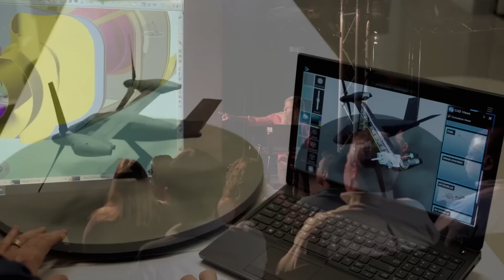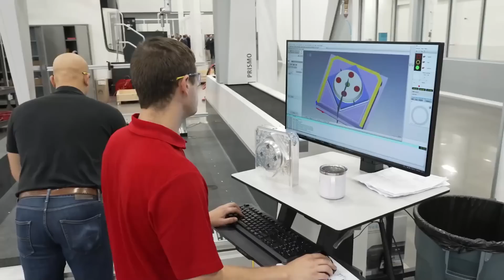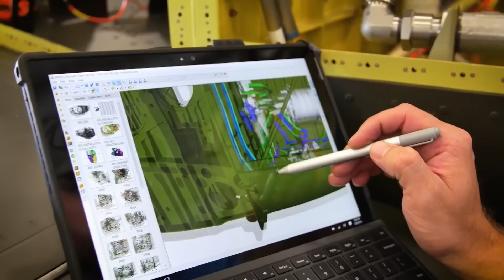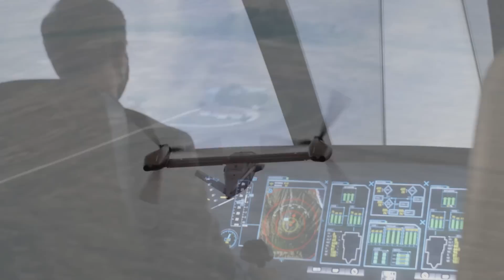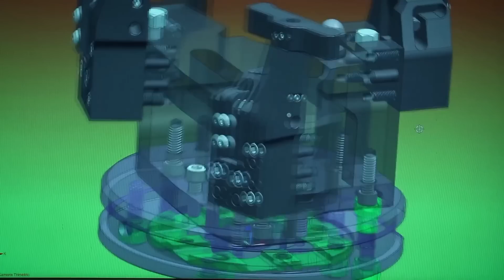Finally; The Bell V-280 Valor Will Replace the U.S. Army's Legendary UH-60 Black Hawk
The Bell V-280 Valor Will Replace the U.S. Army's Legendary UH-60 Black Hawk